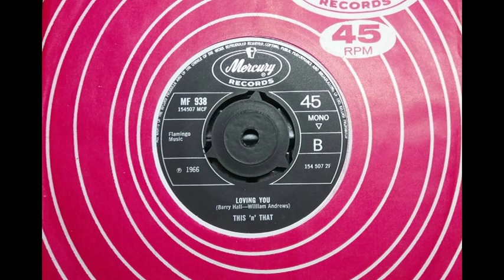Soulful Gem - THIS 'N' THAT - Loving You - MERCURY MF 938 UK 1966 Group Orig Ballad UK Group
Upload #2883 ~ HQ from UK 45 pictured ~~ B side to their great "Someday", this is very different, a Dreamy Soulful Ballad with the Girl Group backing. a sort of Surf Ballad. A group orig, not any cover. In a similar bag to a later 1964 'Marcels' track.